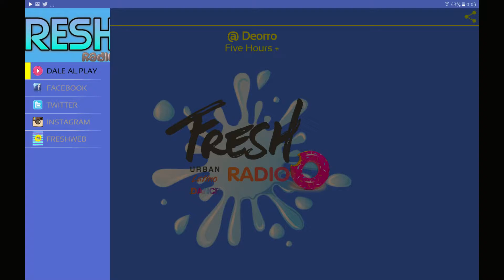Toda la música nueva en la APP Gratuita Fresh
Descargate gratis la aplicación que te acompaña con la música mas FRESH, Reggaeton, Trap, Urban, Dance, Sesiones de Djs... llévala allá donde quieras.